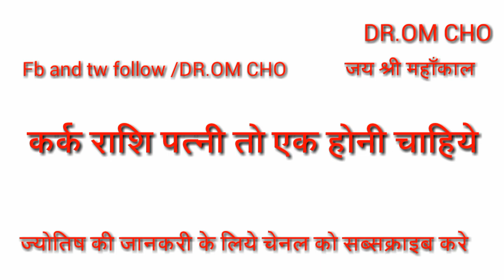कर्क राशि एक पत्नी और पति होना चाहिए || KARK RASHIFAL 2020 || CANCER HOROSCOPE 2020 || KARK RASHI